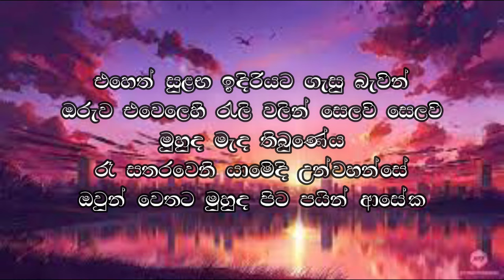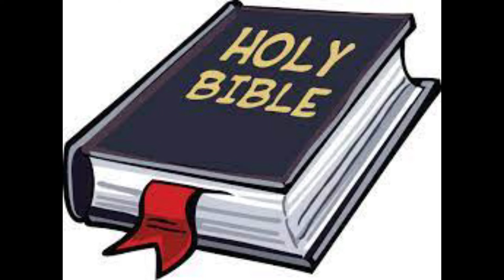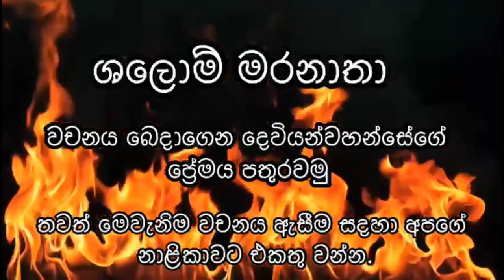කීකරුකම පරීක්ෂා කරනු ලැබේ 05.03.2022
අද මාතෘකාව තේරෙනවද? බලගතු පණිවිඩයට සවන්දී ආශීර්වාද ලබන්න.